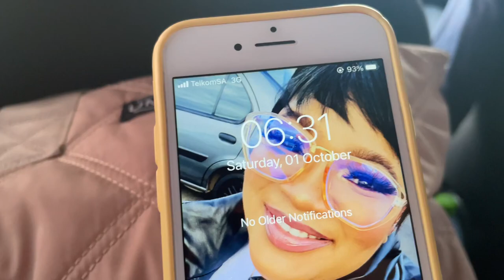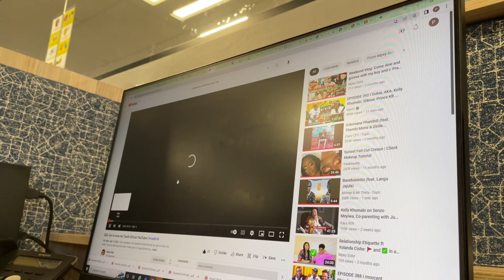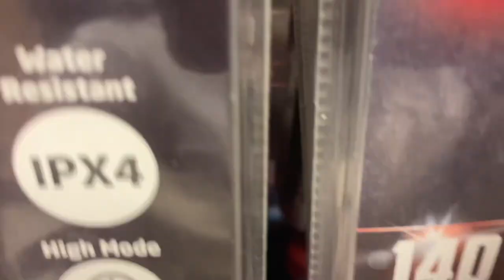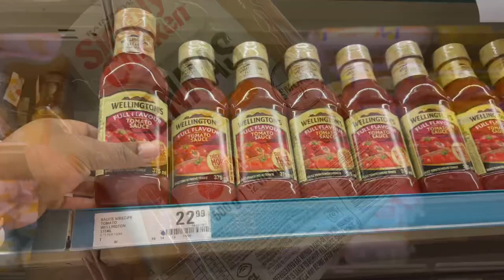Vlogtober ep1/ come to work with me/ packing for Matatiele/ South African YouTube/roadto1k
This is my first attempt for Vlogtober and I hope it will go well.